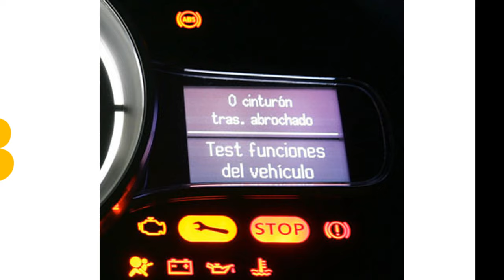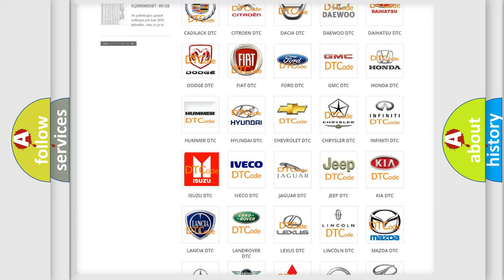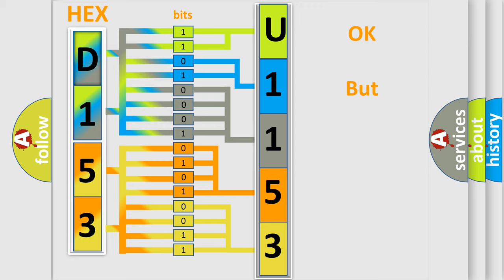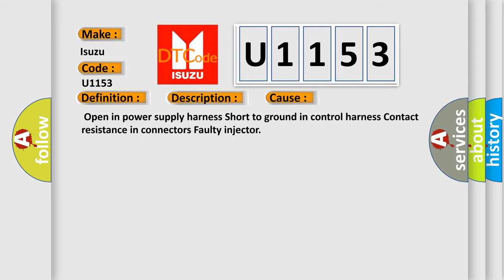DTC Isuzu U1153 Short Explanation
Contents:
0:21 Basic DTC analysis according to OBD2 protocol standard.
1:48 Insight into programming
2:58 A diagnostically understandable description of the Diagnostic Trouble Code
3:05 Basic error definition

Make:
Isuzu
Code:
U1153
Definition:
Cylinder 3- Injector Circuit Low
Description:
The PCM sets the DTC if the control circuit is shorted to ground.Driver stage check.
Cause:
 Open in power supply harness Short to ground in control harness Contact resistance in connectors Faulty injector